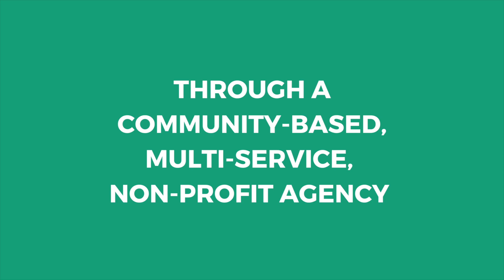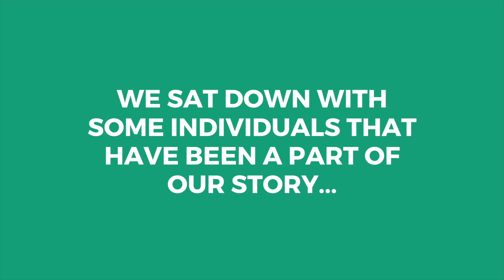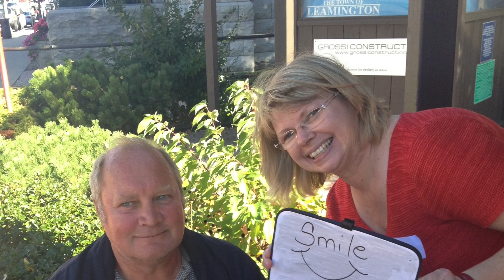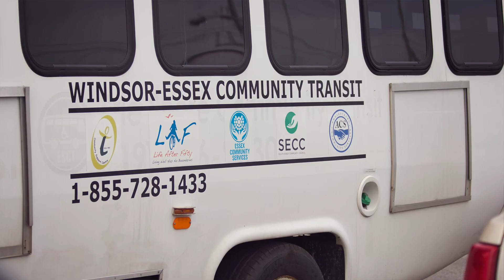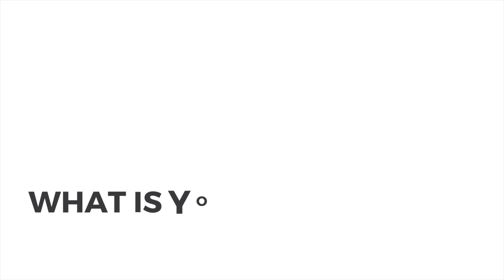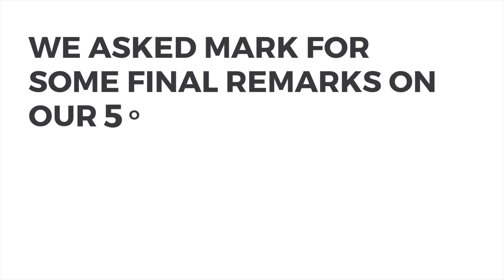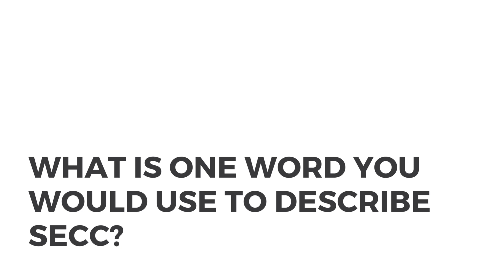Faces of SECC - SECC's 50th Anniversary